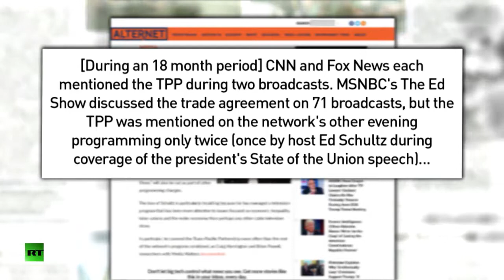The Truth About Ed Schultz - Redacted Tonight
Redacted Tonight - Lee Camp

Ed Schultz got his start as a sports broadcaster for Fargo-Moorhead television stations in the early 1980s, including time as sports director at WDAY-TV, which first reported news of his death.

He moved to talk radio as a conservative in the 1990s. He had gravitated to be politically progressive, by the late 1990s, and by 2004 his The Ed Schultz Show went national.

Schultz became a national figure, however, when he joined MSNBC in 2009. During his tenure there, he hosted The Ed Show weekday afternoons, while also becoming a primetime fixture.

MSNBC dropped The Ed Show from its daytime lineup in July of 2015 and fired Ed Schultz, for covering the Bernie Sanders campaign, ending the run of one of its longest-serving hosts.

You can now watch the first 10 mins of Lee Camp’s new comedy special for FREE. and click play.

We're being suppressed by major social media platforms. The best way to keep track of our content is to join our email list by texting “REDACTED” to 444-999.

Get Lee's newest comedy-hour -- "Not Allowed On American TV" -- only available

Redacted Tonight is a comedy show written and performed by Americans, in America covering American news. For tickets to Lee Camp's live comedy taping in Los Angeles, go